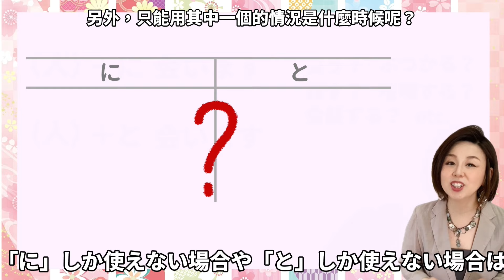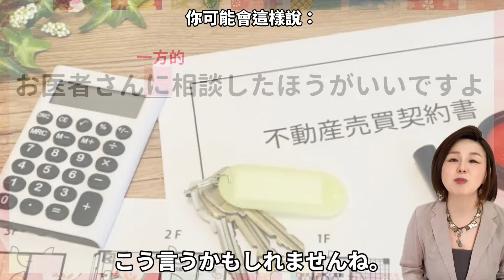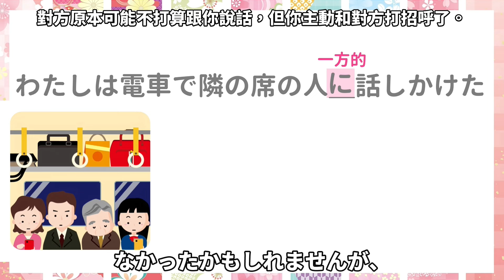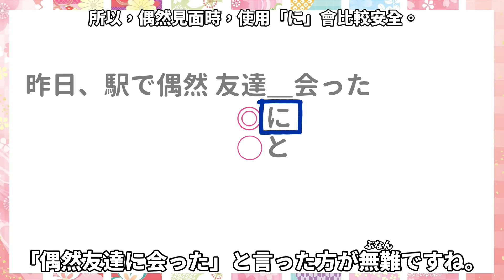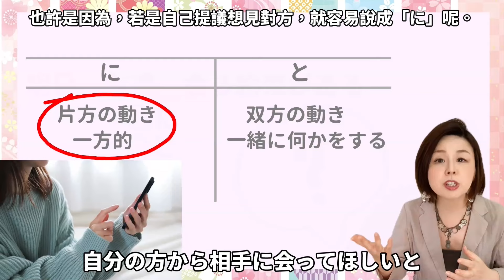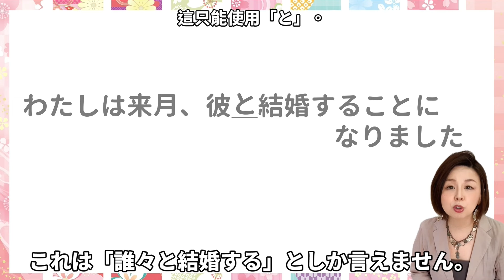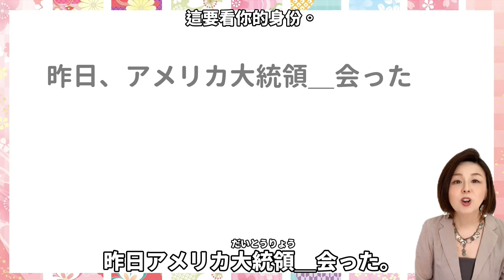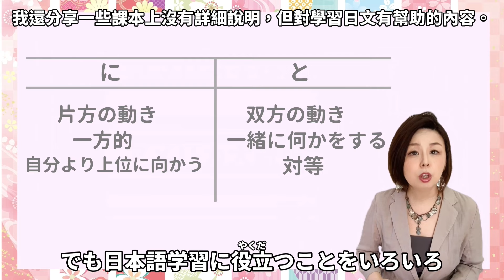解鎖：［と会う］和［に会う］的不同？【台灣學生最常搞錯的日語】 日文助詞【#157】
「友達に会う」和「友達と会う」是一模一樣的嗎？還是有語感上的不同？若是「～と話す」和「～に話す」呢？「～に/と ぶつかる」？相談する？会談する？喧嘩する？（日本語助詞「と」&「に」の違い）

0:00 今天的話題？
1:11 "你應該諮詢醫生"？
2:13 "這是我與太太商量後決定的事"？
3:14 "我在電車上與陌生人攀談"？
3:57 "我與太太商量後，就覺得買這房子"？
4:39 「友達に会う」？「友達と会う」？一般日本人的看法是？
5:15 "偶然看到朋友了"？統計和分析？
6:19 "我跟朋友有約定見面"？統計和分析？
8:08 "剎車壞了，就撞到牆壁了"？
8:37 "在路口撞到別的車"？
9:09 "與妻子意見衝突了"？
9:25 "我要跟他結婚了"？
9:50 "我跟妻子吵架了"？
10:11 "我挑釁了我妻子"？
11:00 "我與美國總統見面了"？

👋我是來自日本的Haru老師。在這十幾年的教學經驗當中，我發現有些"錯誤的日語"是台灣學生特有的，因此我要把焦點集中在台灣學生常搞錯的種種日語說法，偷偷告訴你到底怎麼說比較正確。若有疑問或要我提到的文法，語彙等等問題，可以留言一下哦！日本語学習者の皆さん、こんにちは！ご視聴いただき、ありがとうございます！

Hi, I'm Haru! I'm Japanese, but I've been teaching Japanese in Taiwan for more than 15 years. For those who want to hear/watch explanations in English, I have put English subtitles on some of the videos, and  I'm trying to put them on all of the video as soon as possible, so please wait for a moment! 💙

📕📗Haru在語言教學方面簡介📘📙
・澳洲留學一年，回日本後認真學英文，取得【英檢1級】、【TOEIC 980分】
・在日本著名的英文補習班教英文6年
・【日本語教育能力檢定試驗】 通過
・努力學中文（在日本念中文系）
→在台灣教十幾年的日文，同時進行口譯與翻譯